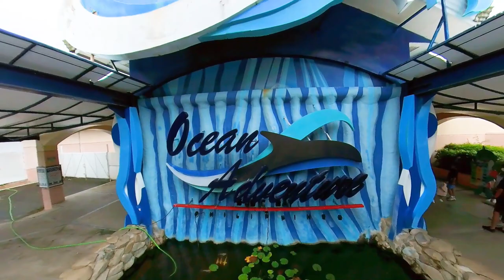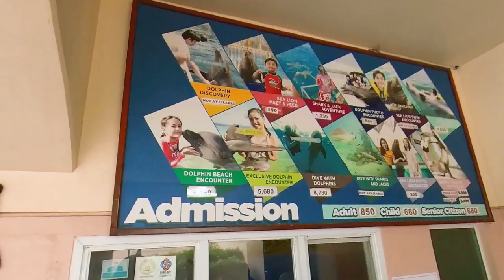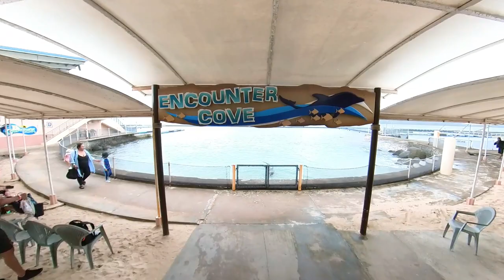DOLPHIN ENCOUNTER | ENGLISH SUB | OCEAN ADVENTURE SUBIC 2023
Salty Package
₱7,600
Package Inclusions:

Park Admission including all attractions
Wade with Dolphins
Sea Lion Play & Paint
Sea Lion Meet and Feed
Sea Lion Photo
Shark and Turtle Adventure
Good for 3 persons
Additional Pax. ₱2,300
 580  per extra head entrance
Ocean Adventure is an open-space marine zoological park in the Morong, Bataan portion of the Subic Special Economic and Freeport Zone in the Philippines.